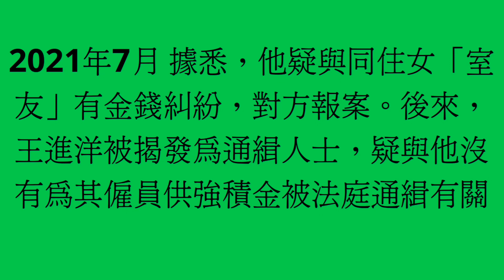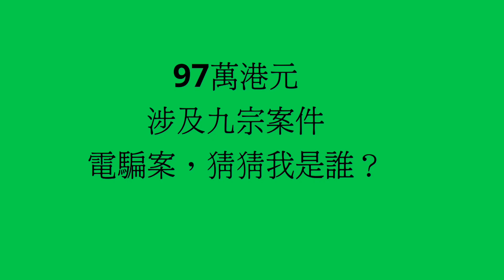王進洋前議員被捕￼跟之前聲稱自己￼鍾意吸食大麻￼